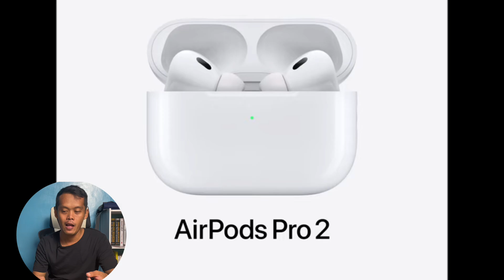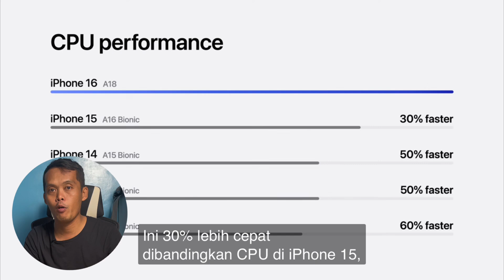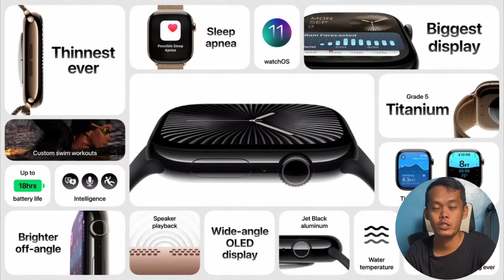Rilis iPhone 16 👍Apple September Event